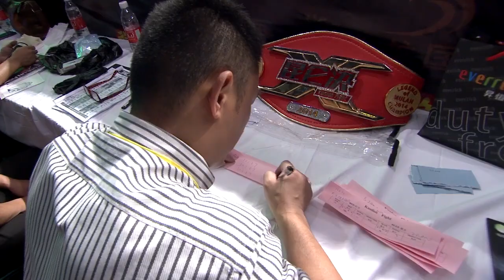Kickboxing: Aikpracha Meenayothin vs. Dylan Salvador FULL FIGHT-2014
Aikpracha Meenayothin vs. Dylan Salvador FULL FIGHT-2014

Kunlun Fight is a Chinese kickboxing and MMA promotion developed by Kunsun Media. Debuted in 2014, Kunlun Fight was honored "Event of the Year" by world's authoritative media in 2015, and is now regarded as one of the top kickboxing promotions in the world. Kunlun Fight has since 2015 kept on a steady pace of running over 20 events annually, the programme copyright has exported to over 82 countries in 4 languages, covering main countries in Asia, Europe and America.

Clash of Titans, AKA Kunlun Fight 70kg World Max Championship, is a 64-man format, an annually held world top level kickboxing tournament. With millions dollars rewarding all elite fighters contending for the championship, Clash of Titans is considered to be the grandest and the most entertaining tournament with all star-studded lineups.